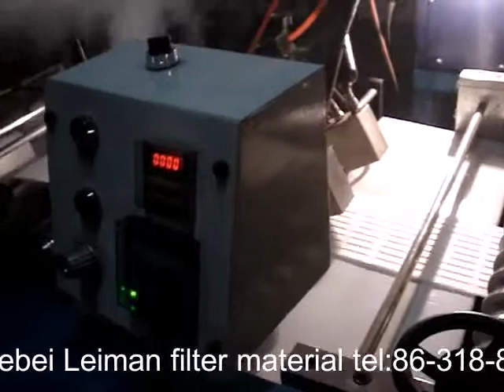Hebei Leiman filter material CO., LTD video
Filter paper pleating machine with glue line
Hebei Leiman filter material CO., LTD
skype : annewang936
wechat : annebenevolence